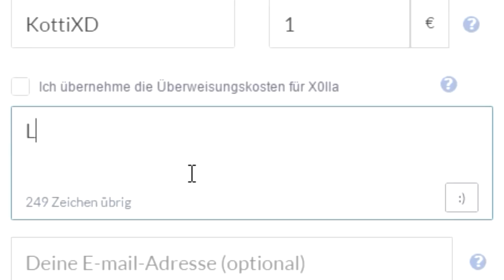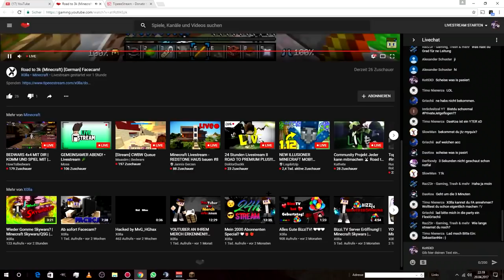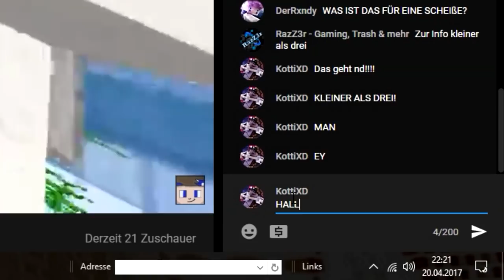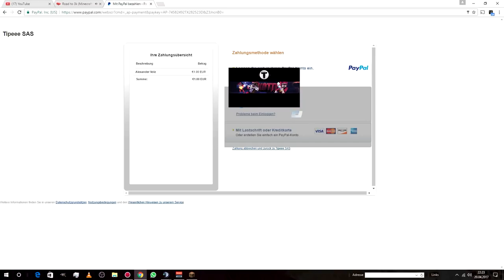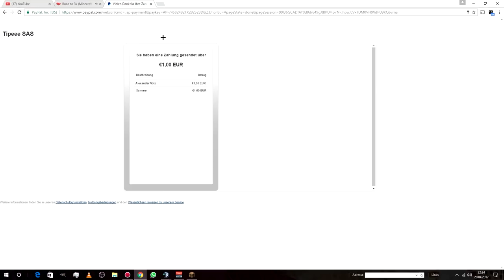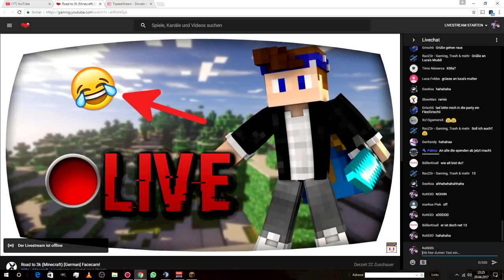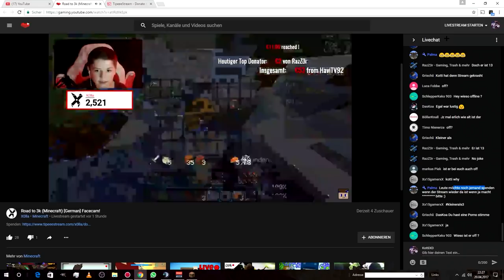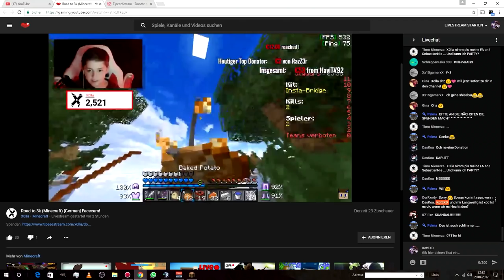X0LLAS STREAM GECRASHT! | DONATIONSPAM mit DasKoa und DerRxndy! | Kotti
Equipment: Aufnahme

- Ich hoffe :)

Minecraft Ingame Name:
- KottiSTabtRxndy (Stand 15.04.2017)